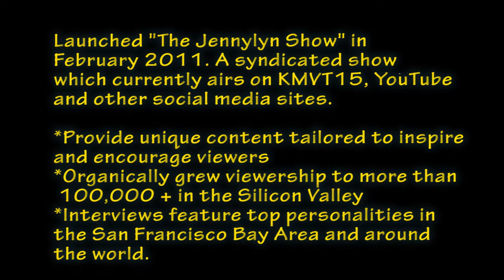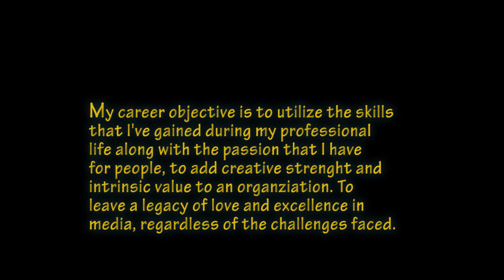LinkedIn 1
Jennylyn Gleave:  LinkedIn profile